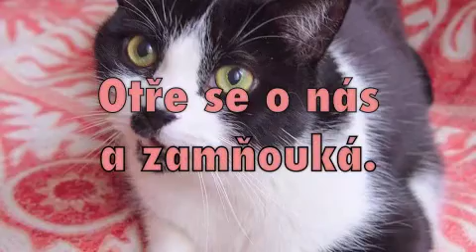Detatka a zviratka 4. dil - Kocicka Hanicka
Čtvrtý díl pohádkového audiovizálního projektu Roberta Jíši, Ilony Csákové a Filipa Čápa pro malé děti. Hravou formou se zde pomáhá dětem rozpoznávat jednotlivé zvířátka, přiřazovat k nim i správné zvuky a vlastnosti. Děti také nenásilnou formou stimulují mozková centra určená sluchu a rozeznávání zvuku, spojení sluchu a zraku, rozeznávání barev a fantazii. Pomáhá i se základy čtení. Další informace o projektu jsou k dispozici na Hudba: Robert Jíša, Hlas: Filip Čáp.